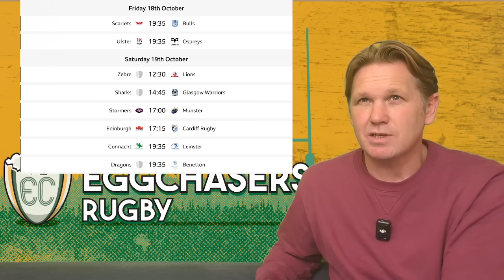ROUND 5 PREVIEW | UNITED RUGBY CHAMPIONSHIP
Current and past Champions head to South Africa whilst two Bok teams are on the road and there's another all-Ireland clash. 8 mouthwatering matchups in the URC.